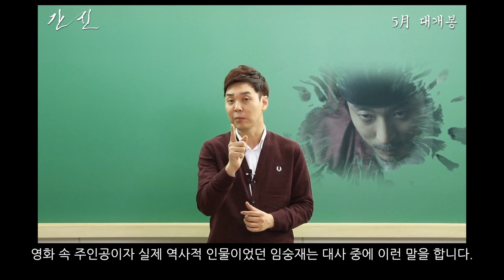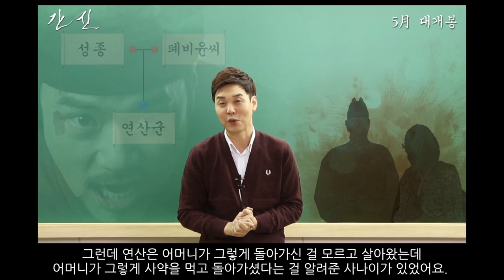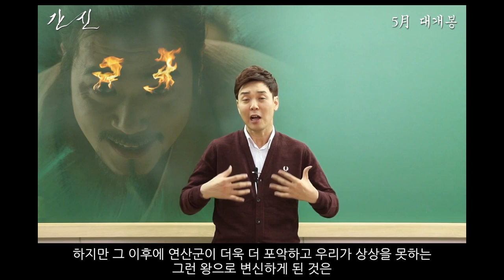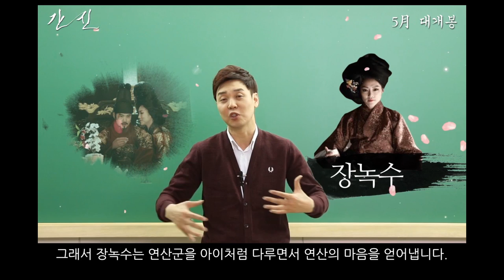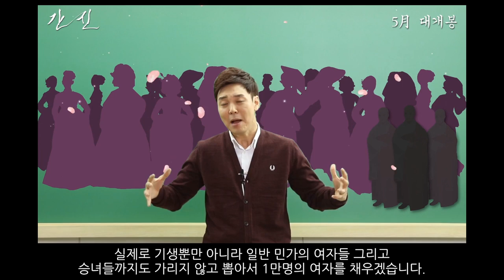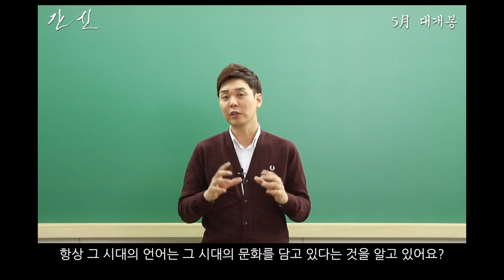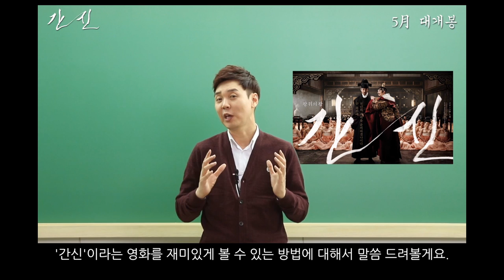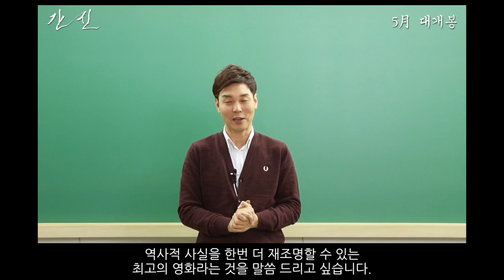[간신] 광란의 기록 특별 인강 영상